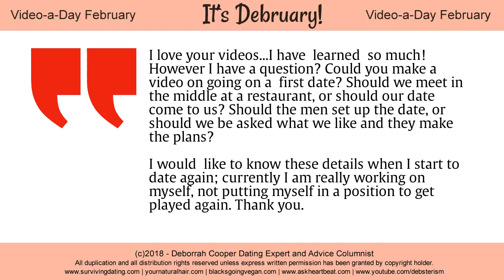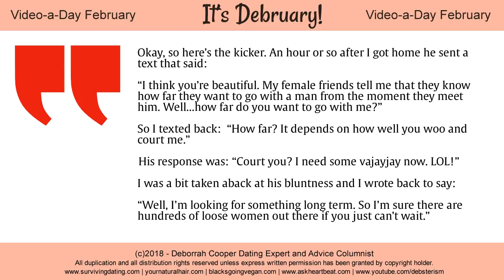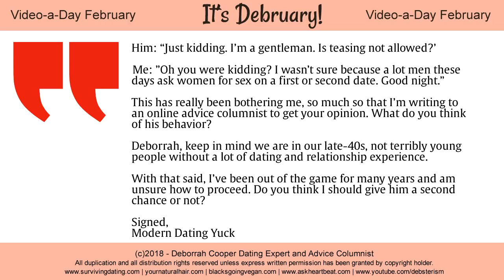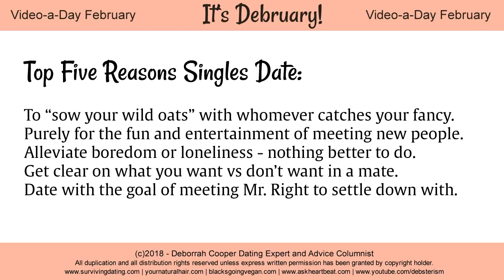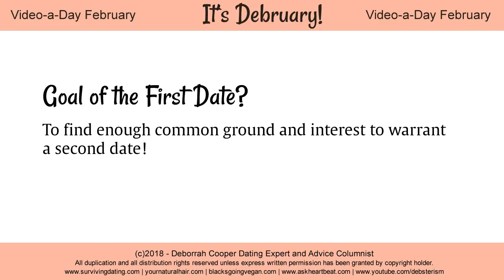Relationship Advice - First Date Do's and Don'ts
In this 11th video of the Video-a-Day Debruary series, advice columnist and dating expert Deborrah Cooper sets out guidelines for successfully navigating first dates. In response to viewer questions, Deb shares vital information to help you nail your first dates and get the second date!

This video contains responses to these questions and many more:

(1) The five reasons singles date;
(2) How to use the telephone to pre-screen potential dates;
(3) What types of questions lead to meaningful first date conversations, and which are a waste of time;
(4) What mood you should be striving to set on your first date;
(5) Knowing the difference between nervousness and foolishness;
(6) Why dating is a "necessary evil" in the romance department;
(7) How you can create an almost instant rapport with the men you date so they are anxious to see you again.